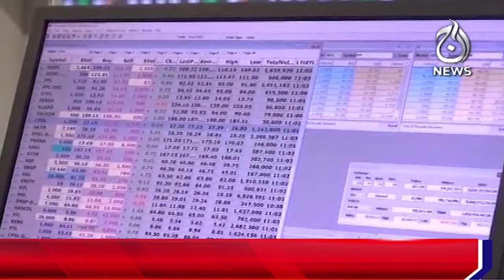Bearish trend in Pakistan Stock Exchange, bullish streak broken - Aaj News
Bearish trend in Pakistan Stock Exchange, bullish streak broken - 31 October 2024 - Aaj News

Spot Light With Munizae Jahangir:
shorturl.at/gwFU6